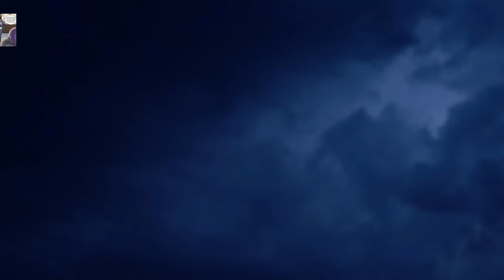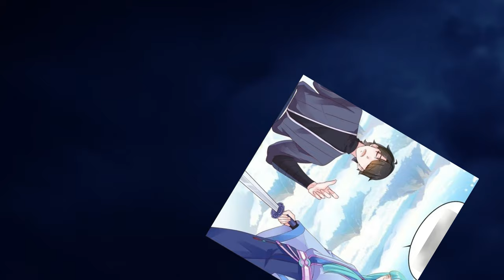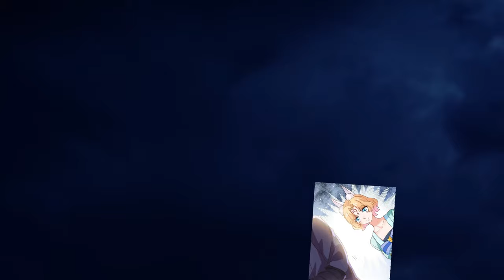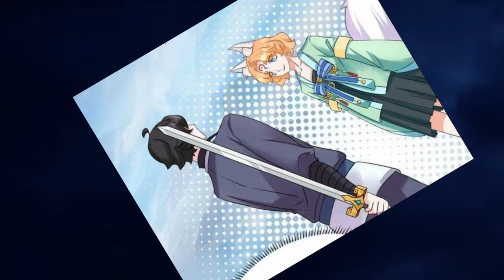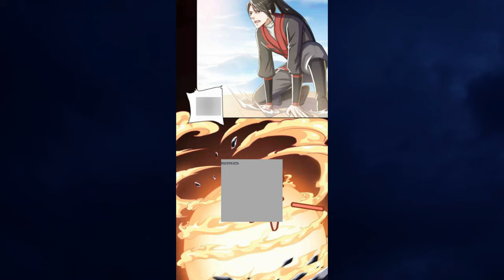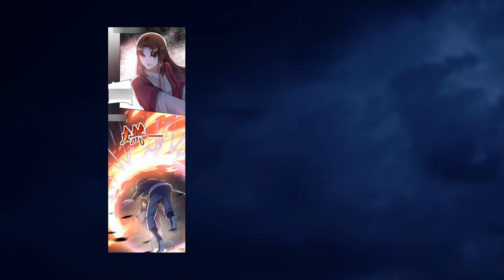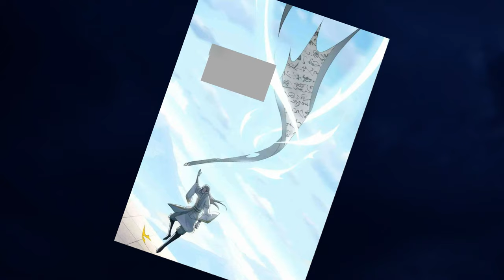When The Child was Found on the Mountain He was Given to a Teacher to Become Powerful | Manhwa Recap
Welcome to So Crazy Manhwa - where every video is our creation with love! Today you'll be treated to an exciting story about manhwa, manga, manhua and comics. We pay great attention to detail, from voiceover to editing, to make your viewing experience unique.